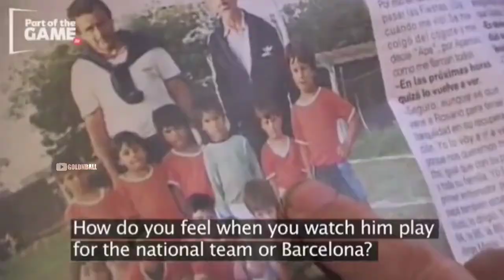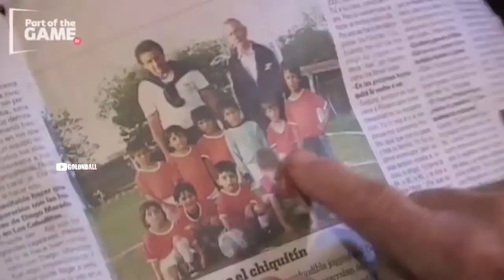പെപ്പിനും ബാർസക്കും മുന്നേ മെസ്സിയെ... തിരിച്ചറിഞ്ഞ ഒരാൾ റോസാരിയോയിൽ ഉണ്ടായിരുന്നു👤!|Messi Malayalam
ʜᴏᴘᴇ ʏᴏᴜ ᴀʀᴇ ᴇɴᴊᴏʏ❣️

D̶R̶O̶P̶ Y̶O̶U̶R̶ C̶O̶M̶M̶E̶N̶T̶S̶